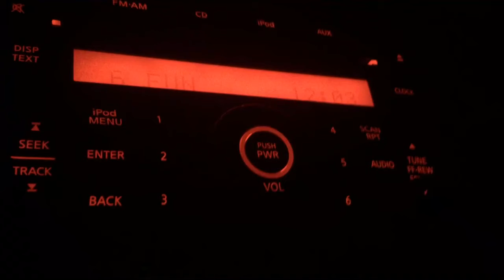KFNL/Spring Valley, Minnesota Legal ID - December 13, 2020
Classic hits-formatted “Fun 104.3”, owned by Townsquare and serving the Rochester area.